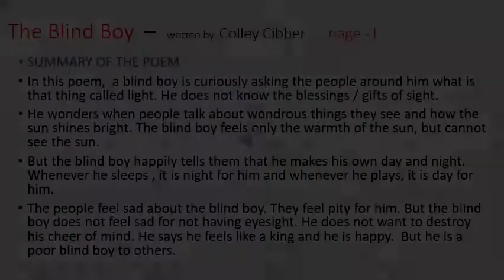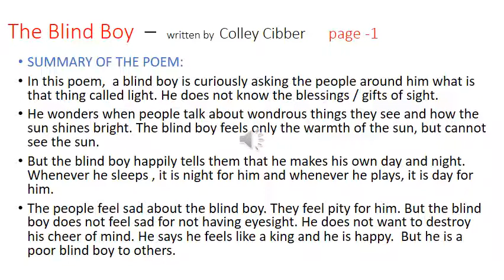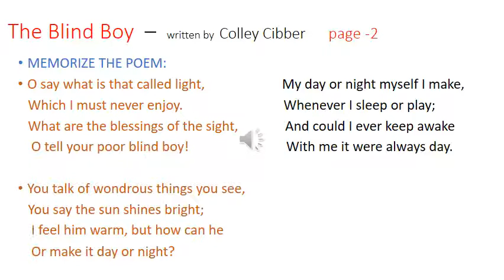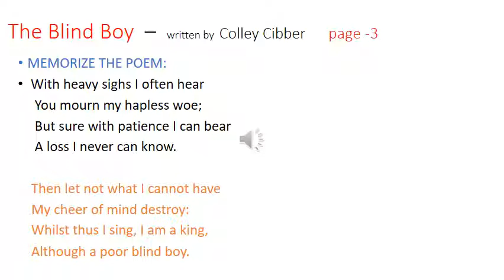Class X The Blind Boy